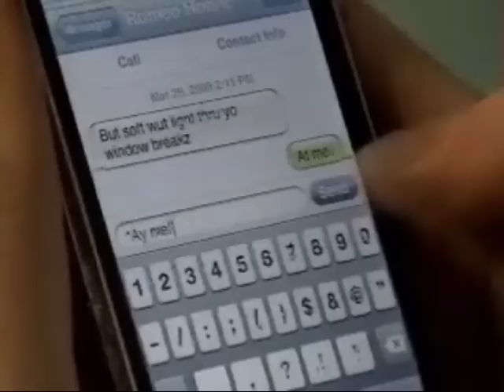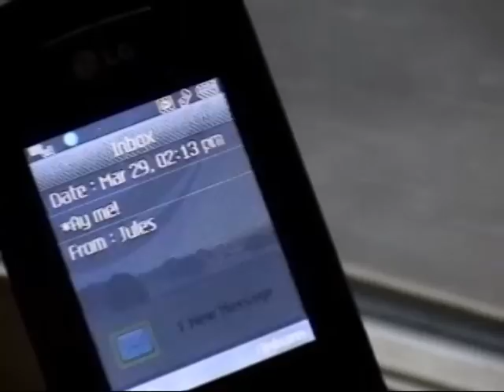Romeo and Julz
This is the dumbest, weirdest, most absurd thing you'll ever see in your entire life. The editing is awful, the costumes are dreadful, the screenplay is beyond help, and the actors look completely disturbed. We hope you enjoy this sad attempt at a short film based off of Act 2 scene ii of Romeo and Juliet. Yup...